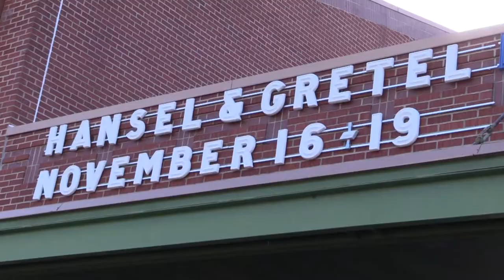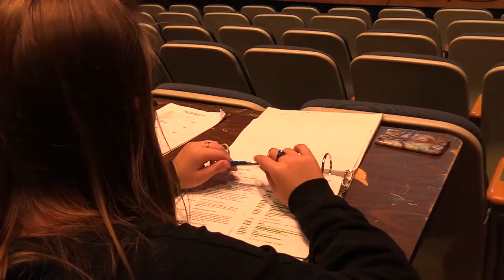Hansel and Gretel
Blinn College's theater program invites everyone to join them at the Dr. W. W. O'Donnell Performing Arts Center for their production of Hansel and Gretel. Tickets will cost $10 for adults and $5 for children, students and senior citizens. Blinn students, faculty and staff may receive free tickets by using the code "staffcomp".